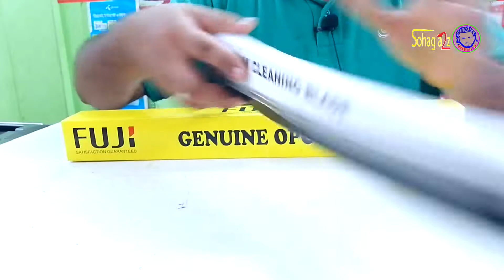Toshiba e-studio 2303a Gear replacement full tutorial (বাংলা)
দৃষ্টি আকর্ষনঃ
প্রথমে ক্ষমা চেয়ে নিচ্ছি যে, আমি কোন প্রশিক্ষন প্রাপ্ত অভিজ্ঞ টেকনিশিয়ান বা ইঞ্জিনিয়ার নই।
অনেকদিন যাবৎ ফটোকপির সাথে সংযুক্ত আছি বিধায় কিছু অভিজ্ঞতা হয়েছে, তা থেকেই কিছু প্রচ্ষ্টো আপনাদের মাঝে শেয়ার করি যাতে আপনারা কিছুটা হলেও উপকৃত হতে পারেন।
সতর্কতাঃ আমার ভিডিও দেখে কাজ করতে গিয়ে অসতর্কতামুলক কোন ক্ষতি হয়ে তার দায় ভার নিজ দায়িত্বে মেনে নিতে হবে।
ধন্যবাদ।